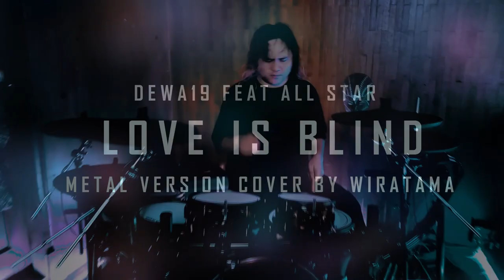Dewa19 Feat All Stars - Love Is Blind (METAL VERSION)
just making this song more faster and a bit brutal enjoy